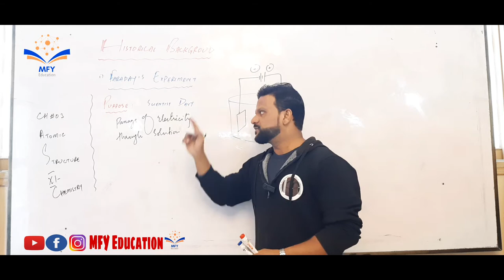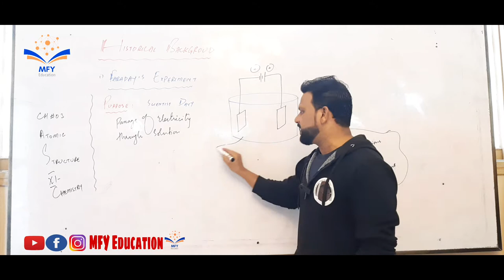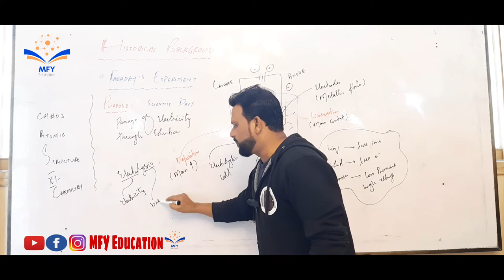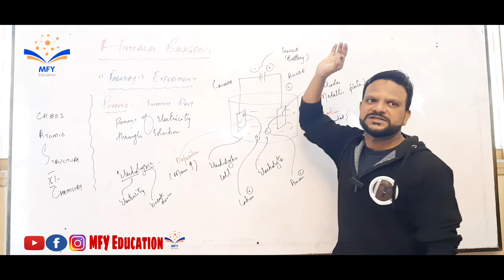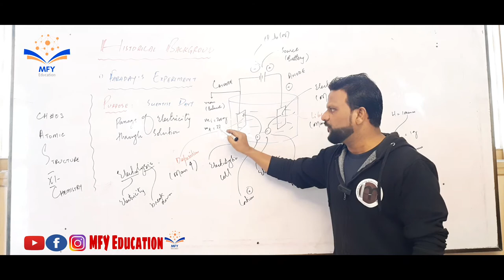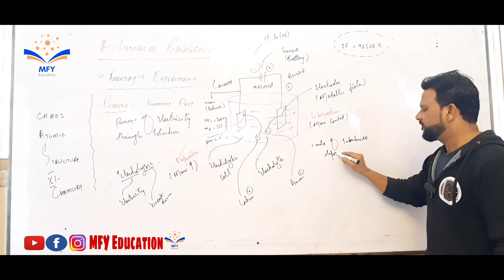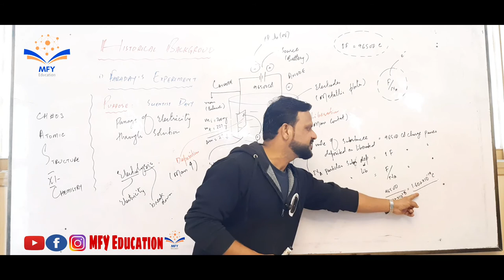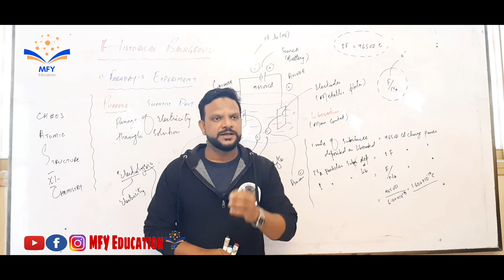FARADAY's EXPERIMENT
ATOMIC STRUCTURE || EXISTENCE OF ELECTRON